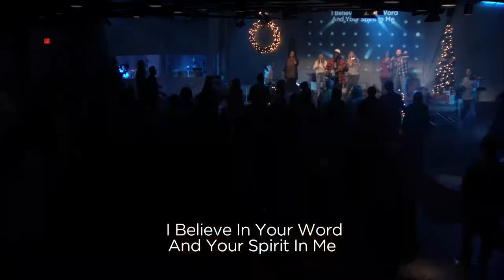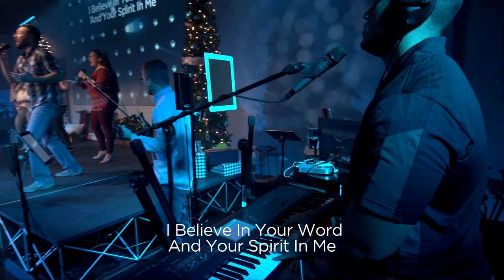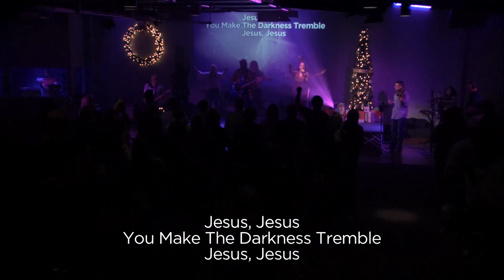Online Campus December 16, 2018